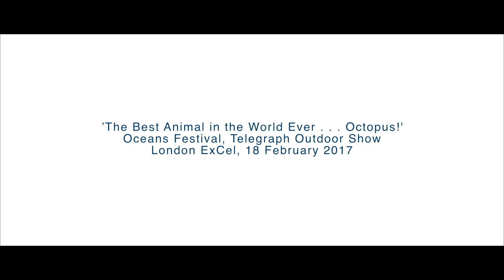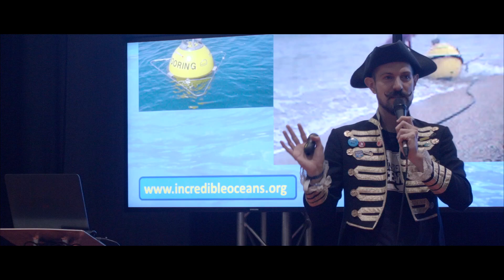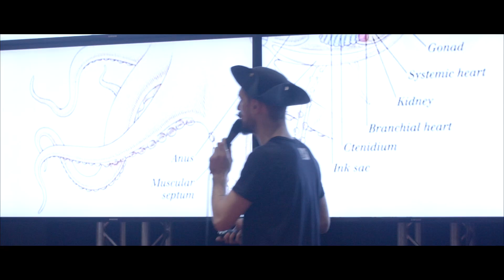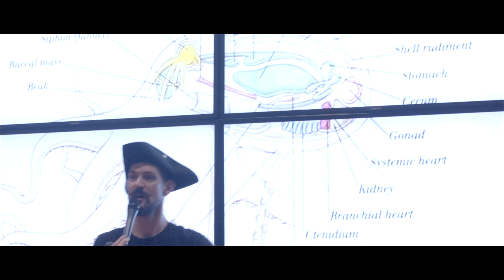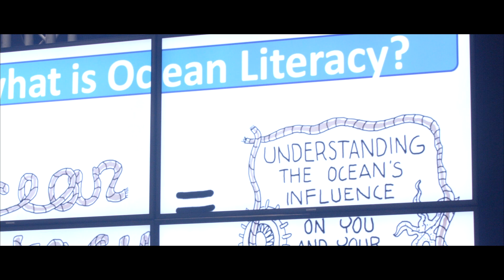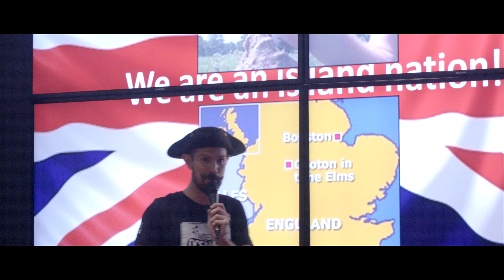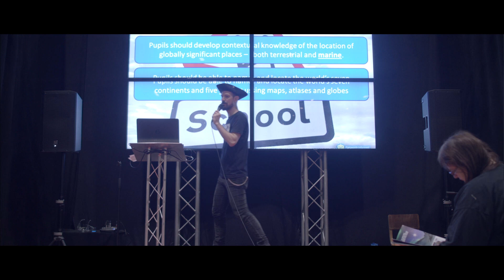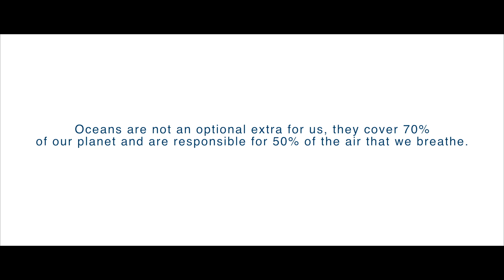Russell Arnott My Favourite Animal Octopus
Our favourite sea captain (and science geek) Russell Arnott talks about why his favourite animal the octopus! @ The Telegraph Outdoor Show 2017

Russell Arnott: Masters in Oceanography, marine researcher at the University of Bath, board member of the European Marine Science Educators’ Association.

00:00 Introduction
04:05 Best animal ever?
21:32 Our blue planet